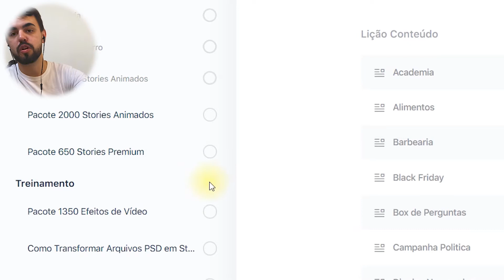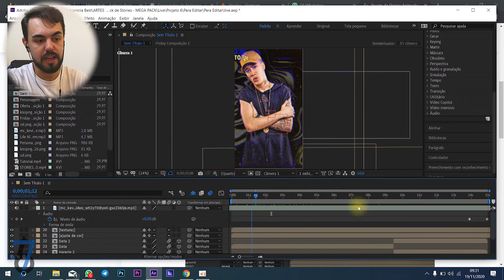Aperte o PLAY!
Fala Galera,
Muito bem fiz esse vídeoo para te mostrar como é nosso pacote de stories animados.
Te mostro varios motivos para você adquirir ele agora mesmo.